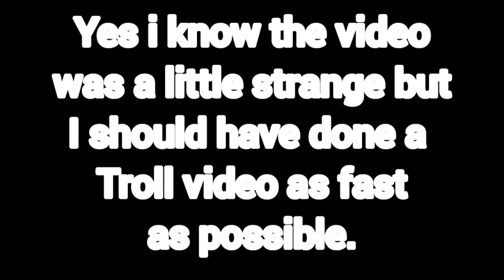BLOCK STRIKE - TRoLL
Hello guys, I wanted to make a troll video today. It was a little amateur  sorry. I've been doing it since the morning. I'm so tired. I can't write it.

I will not make a Troll video again because it requires a lot of effort.

See you in new video 😁😊